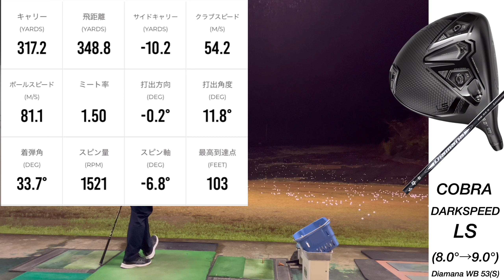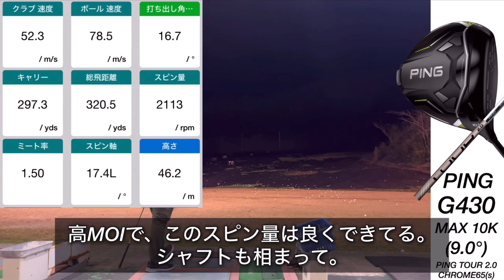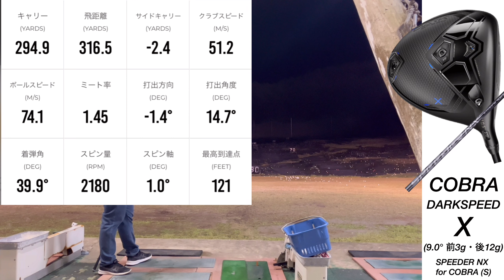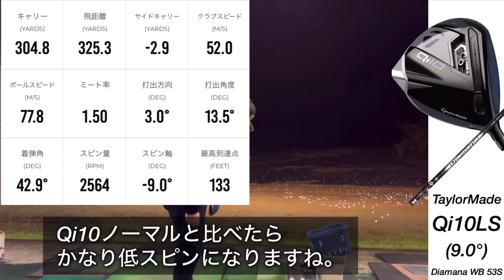アマチュア300ヤードヒッターが選ぶ 2024 ベストドライバー CALLAWAY PARADYM Aismoke TaylorMade Qi10 cobra DARKSPEED ONOFF AKA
不定期ですがPLAYING4オリジナルキャップを販売しています。

# callawayPARADYMaismoke#taylormadeqi10